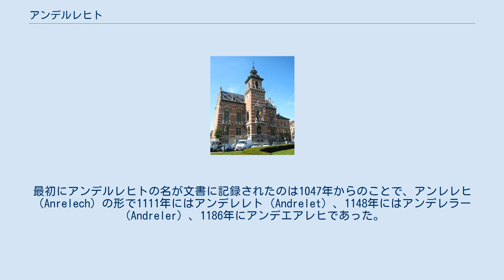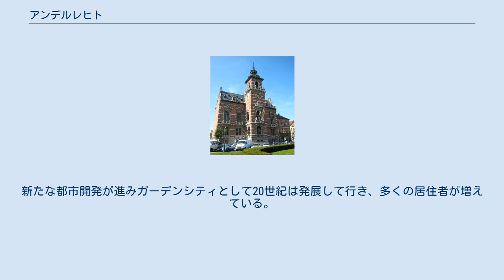アンデルレヒト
アンデルレヒト（Anderlecht オランダ語: [ˈɑndərlɛxt] ( 音声ファイル); フランス語: [ɑ̃dɛʁlɛkt]）は、ブリュッセル首都圏地域を構成する19の基礎自治体のうちの一つである。
歴史的地区や建築学的な地区が行政区内にはいくつか立地する。
 アンデルレヒトはオランダ語での呼び名で、同じつづりでもフランス語ではアンデルレクトという。
 アンデルレヒトでの人の生活の痕跡は、石器時代や青銅器時代にまでさかのぼる。
ローマ時代のヴィラ跡やフランク人のネクロポリス跡がアンデルレヒトでは発見されている。
最初にアンデルレヒトの名が文書に記録されたのは1047年からのことで、アンレレヒ（Anrelech）の形で1111年にはアンデレレト（Andrelet）、1148年にはアンデレラー（Andreler）、1186年にアンデエアレヒであった。
当時、アンデルレヒトの共同体ではすでにカノンの参事会と2つの荘園が形成され、アンデルレヒトでは力を持っていた。
 1356年、フランドル伯ルイ2世（ルイ・ド・マール）は、ブリュッセルに財政に関しての抵抗と思われる、スクートの戦いと呼ばれる蜂起を起こした。
義理の姉であるブラバント女公ジャンヌを破りしばし権利を奪ったが、後にジャンヌは神聖ローマ皇帝カール4世の力を借りて取り返している。
1393年、ジャンヌはアンデルレヒトをブリュッセルの一部とした。
 アンデルレヒトは15世紀から16世紀にかけて文化の指標となった。
17世紀から18世紀にかけてはネーデルラントとフランスとの間の戦争が際立っている。
19世紀に入ると人口が急増したが、ブリュッセルに近接し都市化が急速に進んだためである。
新たな都市開発が進みガーデンシティとして20世紀は発展して行き、多くの居住者が増えている。
今日、アンデルレヒトの名はサッカークラブであるRSCアンデルレヒトによって広く知られている。